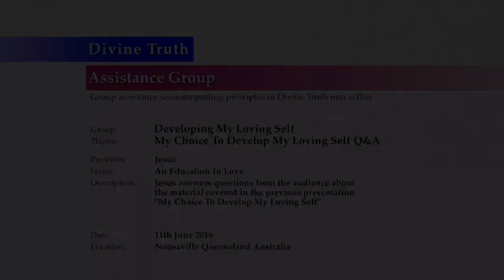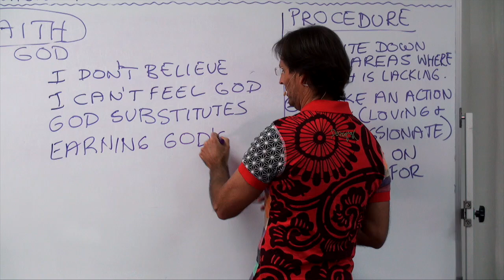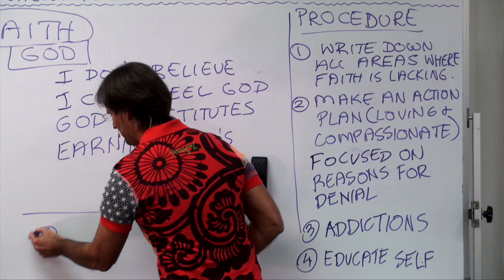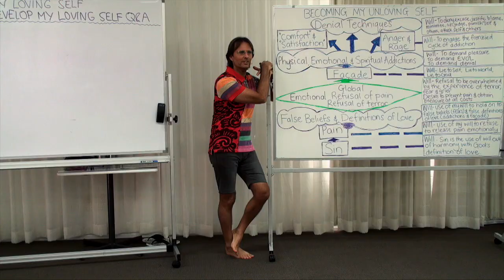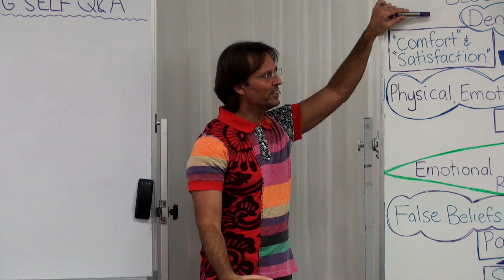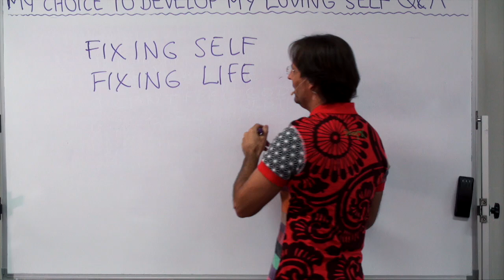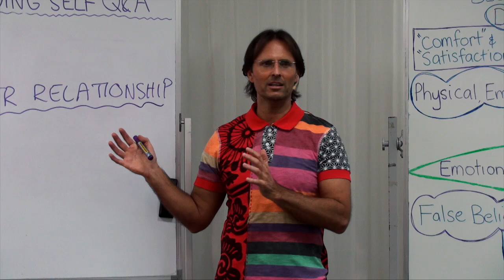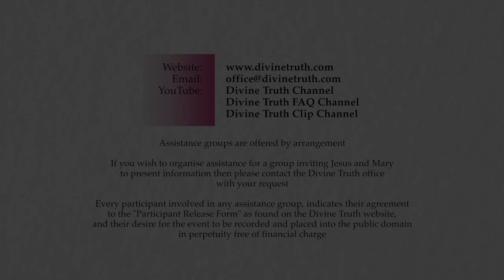20160611-1210 My Choice To Develop My Loving Self Q&A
Theme: My Choice To Develop My Loving Self Q&A

Jesus answers questions from the audience about the material covered in the previous presentation 'My Choice To Develop My Loving Self'.

Topics include; discusses and lists the steps involved in developing faith, discusses the dominant reason why we do not share our real self, how addressing and dealing with a problem always requires that the emotions governing the state in question are released completely (gives examples), the process of working through the deconstruction of all issues beginning with denial and ending with emotional release, how God will not respond to a false presentation of ourselves nor to our addictions, how God has a much stronger desire for our happiness than we have and this makes our relationship with God paramount, how when we are in emotions we will not easily be able to stop until it is done, and attempting to skip ahead rather than going through the process of deconstruction of facade and pain.

Series: Education In Love
Group: Developing My Loving Self
Session: Becoming My Loving Self
Presentation: 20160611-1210-AGP-JESUS My Choice To Develop My Loving Self Q&A

Chapters;
00:00:38:00 Main Point: Audience emotions
00:01:20:24 Main Point: Introduction
00:01:36:12 Question Jayne Whitehouse: What does spending my time developing faith look like?
00:22:13:09 Question Lani: Can we have an action plan for sharing my real self?
00:29:11:12 Question Laura Tolli: What do you mean by the word 'addressing'?
00:33:01:12 Question Laura Tolli: Does starting horizontally and then going vertically in the diagram not apply?
00:38:33:24 Question Kate Eckersall: With reference to experimenting with feeling God's feelings, will God give us emotions while we still in facade?
00:43:46:11 Talking Point: God has a much stronger desire for our happiness than we have and this makes our relationship with God paramount.
00:49:48:08 Question Niky Ho: When you say we will experience terror for a month you don't mean every minute of the month?
00:53:31:24 Talking Point: Skipping ahead rather than going through the process of deconstruction.
00:56:28:12 Main Point: Conclusion